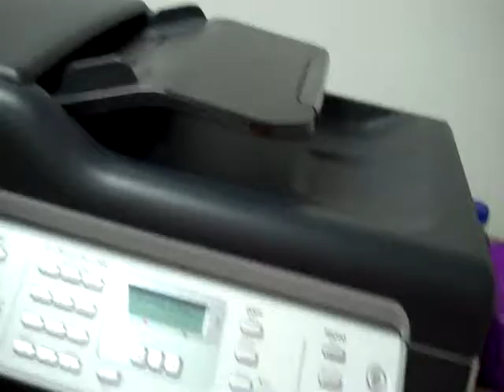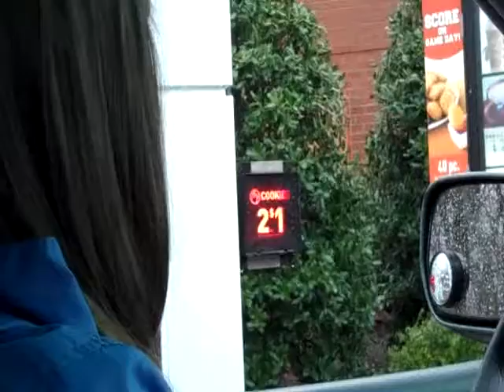VLOG #52 - Dulcimers & McDonald's Trips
Casual Tuesday Vlogs
Mary Jobe & Bronwyn Baradell